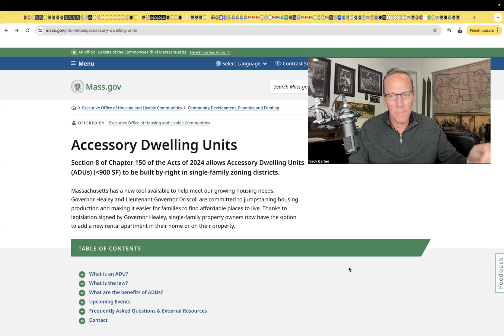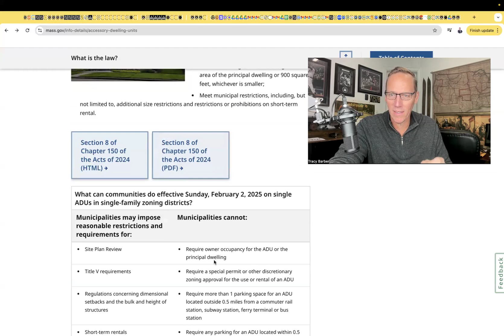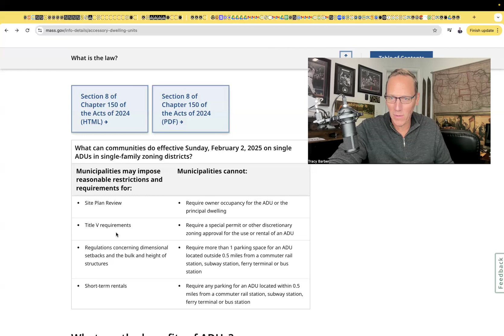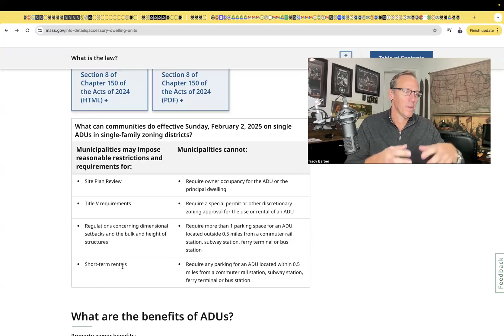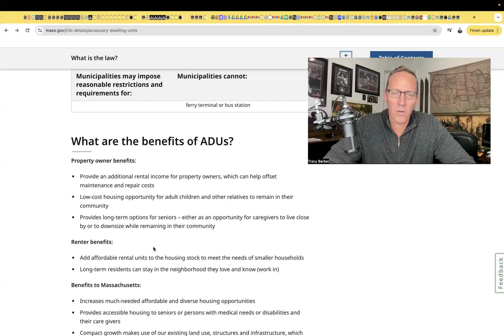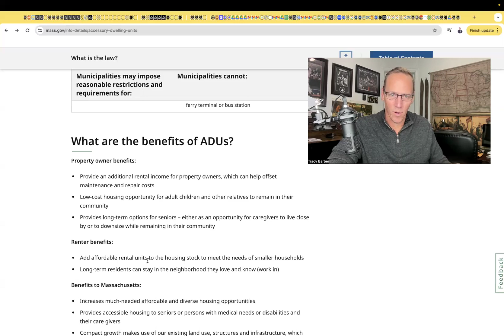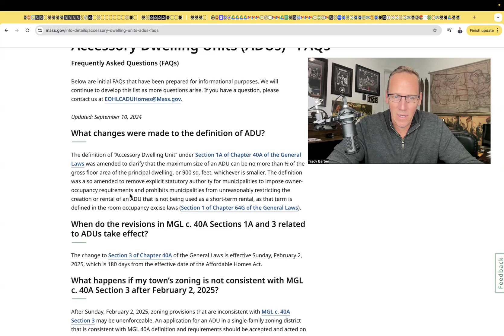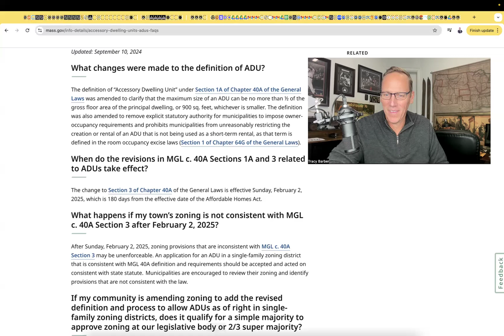"ADU" Accessory Dwelling Units In Massachusetts~Everything you need to know about the new law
Watch the video to learn how the new bill passed on August 6th, 2024 by Governor Healey could positively impact your family. This is important information to know as you may see a neighbor doing it even if it is not for you. If you have ever wanted/needed or may need in the future an official inlaw apartment, an adult child living at home apartment, a cool entertaining space, a man town, a she shed, or just a potential income source should you be in a tough spot then this video is a well worth while watch. If you have questions about whether this is for you and your family or not I am happy to help answer those questions anytime.

Tracy Barber & The Lux Group directly serve MA, CT, NH & RI. Located in another state?